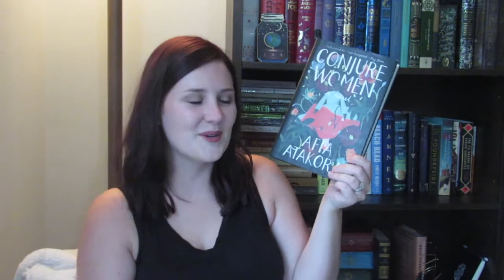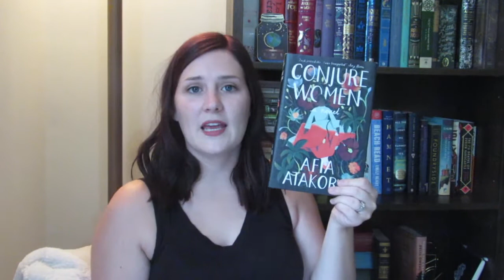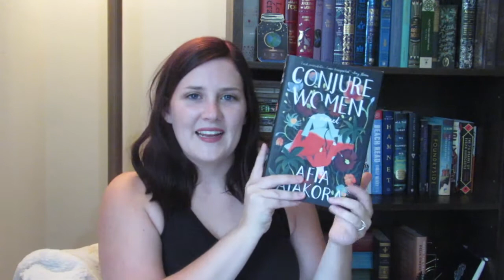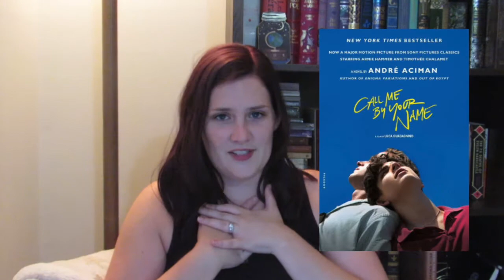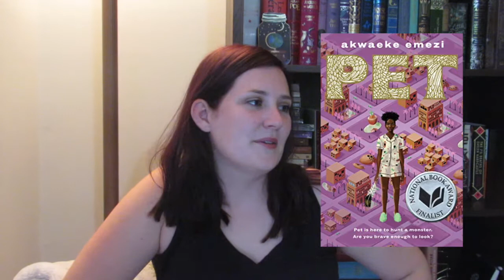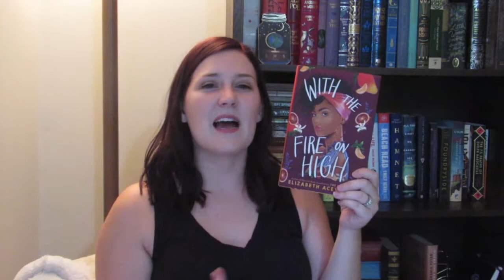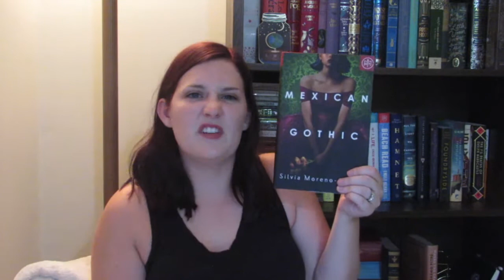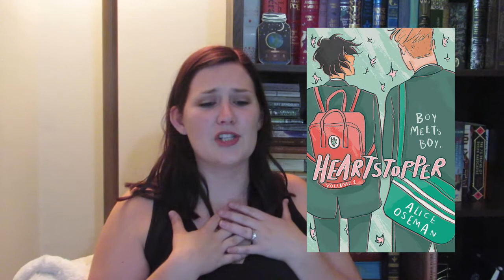RANKING THE READS JULY WRAPUP | I read 28 books!!! why? | Abby'sBookishLife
This month, I read 28 books! Is that insane? Maybe.

Books mentioned:
City of Girls by Elizabeth Gilbert
In Five Years by Rebecca Serle
Conjure Women by Afia Atakora
This is How You Lose the Time War by Amal El-Mohtar & Max Gladstone
Black Flamingo by Dean Atta
The Last of the Moon Girls by Barbara Davis
Pendragon: The Merchant of Death by D.J. MacHale
Clap When You Land by Elizabeth Acevedo
Uglies by Scott Westerfeld
The Opposite of Loneliness by Marina Keegan
The Stars and the Blackness Between Them by Jenauda Petrus
Birthday Girl by Penelope Douglas
Call Me By Your Name by André Aciman
The One by John Marrs